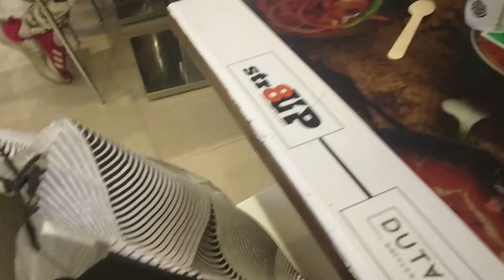French fries|| strawberry ice cream || Burger King || Logic city center Mall || Vanglien